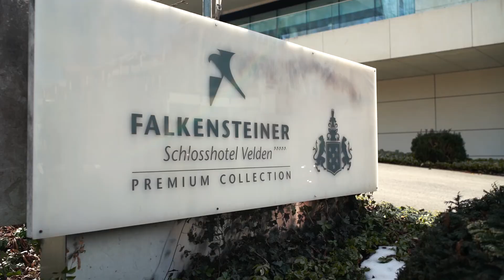BMW 8er Testfahrt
Das neue BMW 8er Coupé will den Spagat zwischen Luxus und Sport schaffen. Ob das gelingt haben wir im Test herausgefunden.